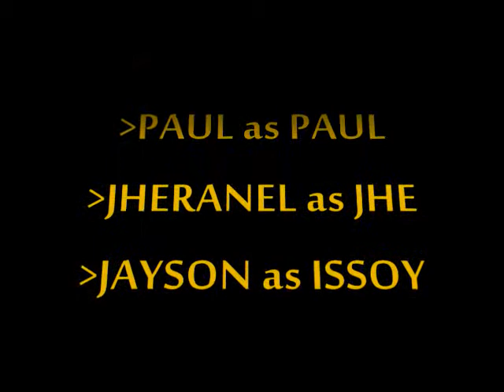Anonymouz Tribe @ Banjo West...[ Cleanmix by Dj Loresto ]